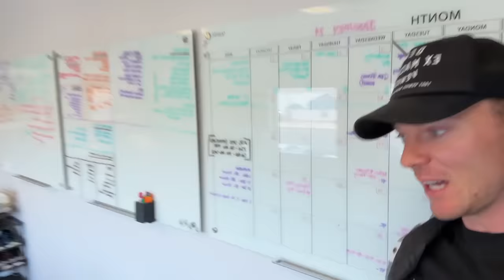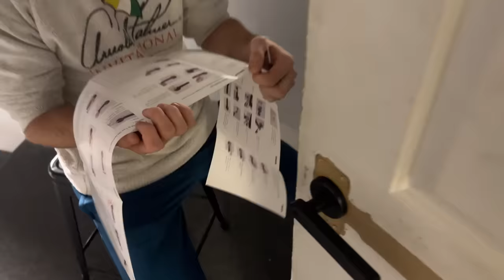OUT WITH THE OLD IN WIT THE NEW. JAN 8th VLOG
Figuring out what I want to do with Fitness Culture gym as it needs HELP!
AND BUYING A  HOUSE!!!